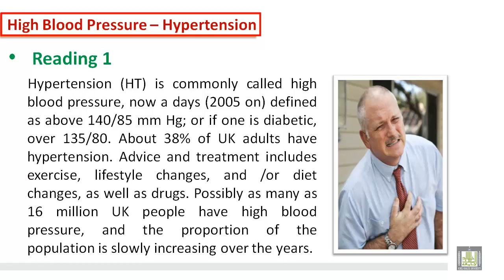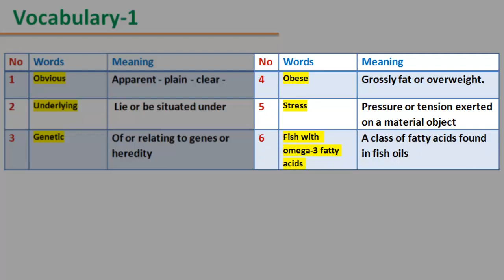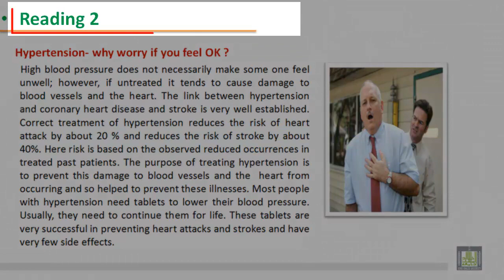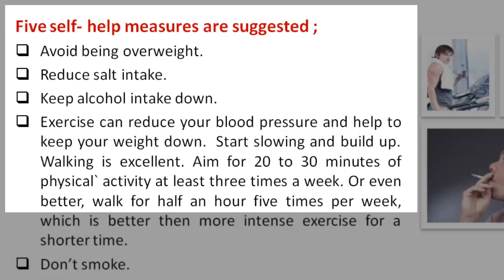READING (019) - B2 - U9 : Cardiology